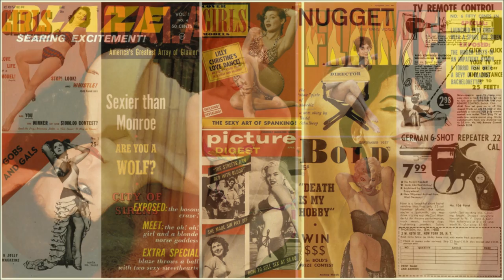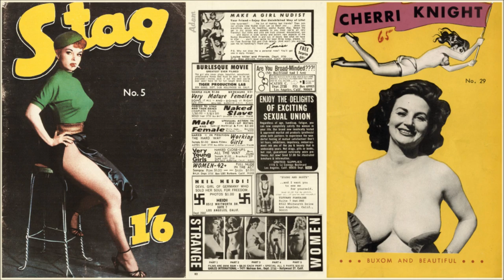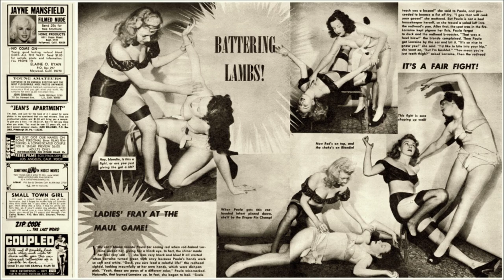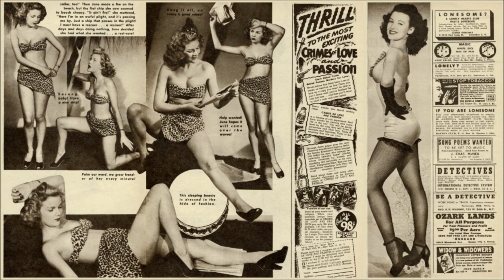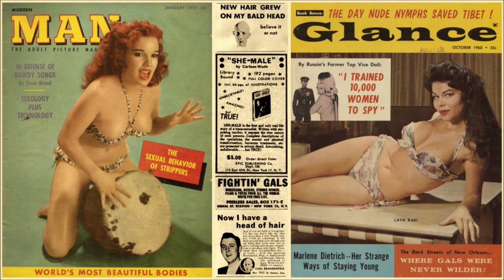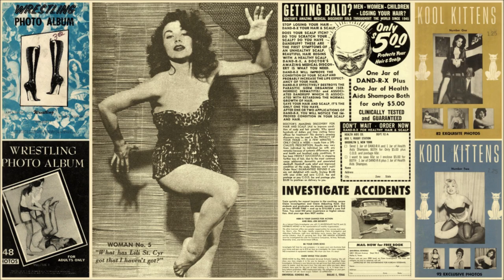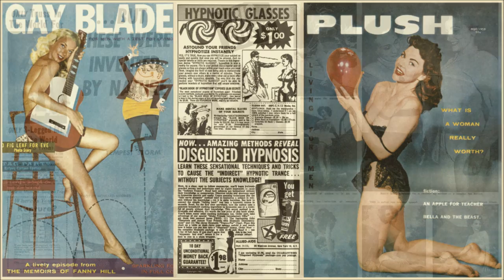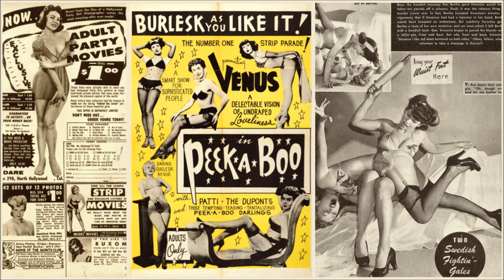VINTAGE GIRLIE MAGAZINES - Music by The CRAMPS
Buxom Beauties from the 40's 50's and 60's Girlie Magazines. Starring Bettie Page, Lily St. Cyr, Tempest Storm, Lilly Christine, Blaze Starr, Jada and many more Curvy Cuties!! Music by The Cramps: Bikini Girls With Machine Guns, Can Your Pussy Do The Dog, Like A Bad Girl Should, Chicken, Naked Girl Falling Down The Stairs. Many thanks to Vintage Girlie Mags com, Vintage Girlie Mags blog, Vintage Scans blog, Burlesk As You Like It, Vintage Sleaze (visit these great sites!) and Taschen Books.